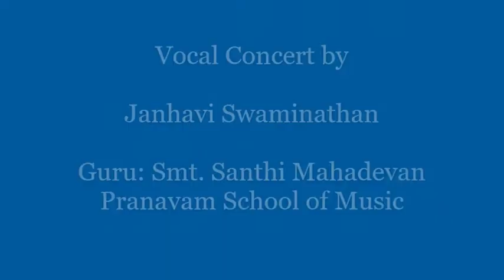Homage to Mysore Sri Vasudevacharya No 169 Concert by Kum. Janhavi Swaminathan Day 6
Guru shishya thematic series with Santhi Mahadevan at the Pranavam School of Music, Dallas TX

We welcome you all for Guru Shishya Thematic Concert under the Auspices of Smt Santhi Mahadevan Dallas TX

Guru Shishyas Thematic Presentation Concert started on 11th April under the Guru and will be for 8 days.

Day 6 - Kum. Janhavi Swaminathan

Kum. Janhavi Swaminathan started her musical journey under the tutelage of Smt. Santhi Mahadevan from the tender age of 5.
Janhavi has performed in many local events in Dallas including Sri Venkatamakhi / Tyagaraja Aradhanai, Bhadrachala Ramadasu Jayanthi, Dikshitar Day, Purandaradasar Aradhanai , Saptami concerts and charity events conducted by AIM for seva and Asha Jyothi. She has also participated in Papanasam Sivan contest multiple times and won prizes.
Smt. Santhi Mahadevan has studied Carnatic music since the age of six and continues to learn as she pursues her MA PhD in Indian classical music.

Blessed with a powerful and clear voice, she is a regular performer at the Chennai Music Festival since 2000, having performed for sabhas like Karthik Fine Arts, Kapali Fine Arts, Indian Fine Arts, Hamsadhwani etc, to very good reviews in national dailies.  She has given concerts in other Indian cities like Trivandrum, Calicut, Hyderabad and Kochi as also in other countries like Malaysia, Singapore, United Kingdom and the United States.   She has also many albums to her credit.

With the advent of the online platforms, she has performed several concerts for more than 20 organizations.  She has also given several thematic concerts, lecture-demonstrations and rendered several discourses in English.  She has also participated in the ghosti gaanams of Venkatamakhi and Thyagaraja Aradhana, Ramadasu Jayanthi etc and has also contributed musically towards several aradhanas, honoring great vaggeyakaras like Sri.  Purandhara Daasar, Sri. Swathi Thirunaal, Sri. Dikshithar, Sri Oothukaadu Venkata Kavi, Sri. Shyama Sastri, Sri. Thyagaraja, Sri. Annamacharya, Sri. Papanasam Shivan and Lalgudi Sri. Jayaraman  Memorial events etc.

With more than 25 years of teaching experience, she is the founder and director of the Pranavam School of Music in Dallas. She is a much sought-after teacher of music in the DFW metroplex on account of her original paatanthram, pure music, sincerity, devotion and dedication to the art form, very vast repertoire, extreme patience, knowledge of several languages and good interaction with children of all ages. Pranavam school of Music has been operational in Dallas, Texas for the past fourteen years. With more than 400 students on roll currently, the school employs other faculty members also now and organizes thematic annual recitals and participates in Carnatic music events across the DFW metroplex and the country. The school is headquartered in its own studio at Allen, Texas with two other branches in other cities in the metroplex.

Above all, Santhi is an avid rasika of Carnatic music and has unending passion for it. She has been on the working and executive committees of the Indian Fine Arts Association, Dallas, or the past several years and has since served as its Secretary and President too. She currently serves on its board of trustees.

Recently she penned a text book entitled “Pranava Naadam” including all basic lessons in Carnatic music, useful for all early learners. The book has introduction and forwards written by very eminent personalities in music like Sarvashri Mysore Manjunath and Mysore Nagaraj,  Sri. Embar Kannan and Sri. Neyveli Narayanan.

She was awarded the title of “Drone Acharya” by Carnatica Archival Center, USA for being an outstanding teacher.  She was also recently conferred with the coveted “Life time achievement award” in Carnatic music by the Shivan Fine Arts Academy, Chennai.  She has been featured on several TV Shows like that of Kairali TV, Flowers TV and Eenadu Telugu Channel.
Academically she holds two post graduate master’s degrees, one each in Marine Science and Bioacoustics, from the Loughborough University of Technology in UK.  She has been employed professionally in various positions at Mt. Carmel College for women at Bengaluru, Republic Polytechnic Singapore  and the National University of Singapore in the Department of Biological Sciences.  She is currently pursuing her MA PhD degree in Indian classical music here in the USA.

She attributes all these to God and to her Gurus. She is also indebted to her husband and children for the love and well wishes showered on her.